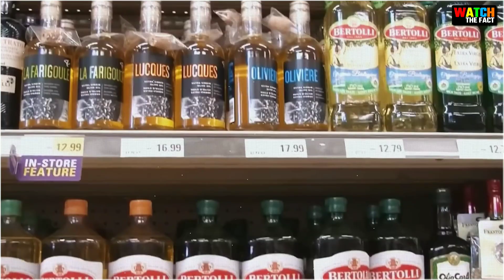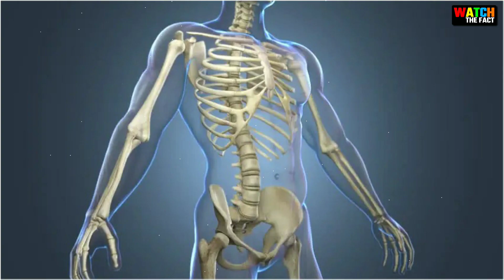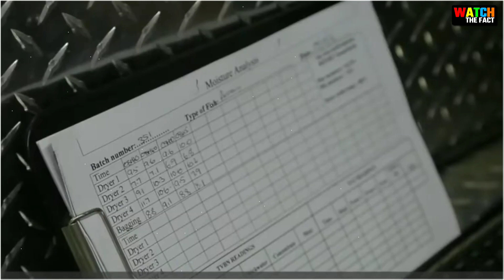How fish oil is extracted | fish oil kaise banta hai | factory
In this video you will know how fish oil is made in factory ? | fish oil fatty oil from the bodies of fishes used in the manufacture of many products such as margarine cooking oil cosmetics caulking compounds paints industrial coatings lubricants water repellents soaps and candles. It is also used in the tanning of leather the manufacture of rubber and the production of chemicals used for making synthetic wax | hope it will be very amazing for all of you | So watch this video till the end and  If you really like this video So don't Forget to like Comment Share and Subscribe

Notice :- All the information shown in this video has been taken from internet .

 ⚠️Disclaimer__________________________________